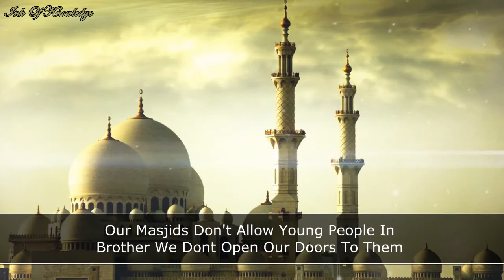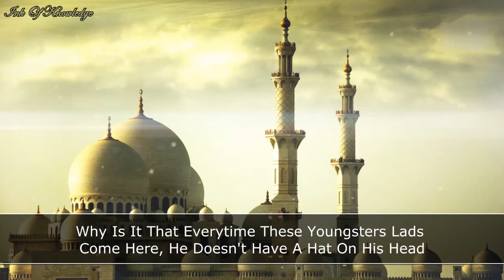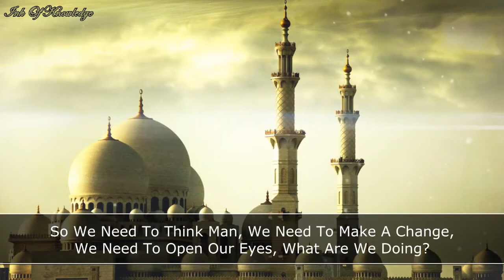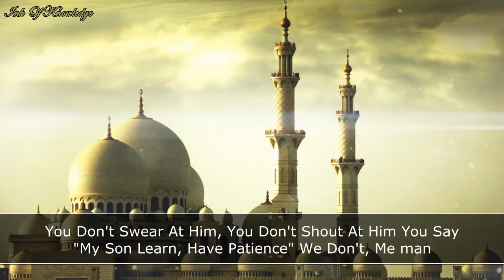Inviting Youngsters Back In To The Masjids Imam Muhammad Asim Hussain